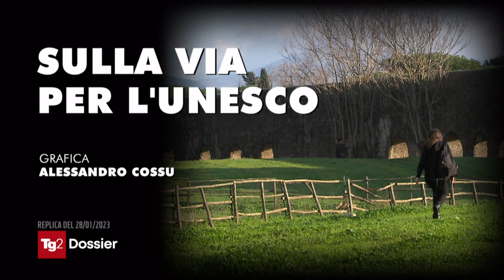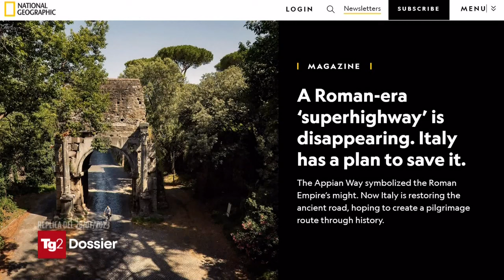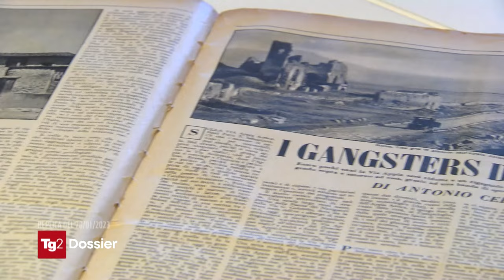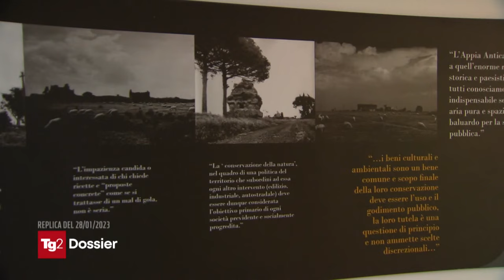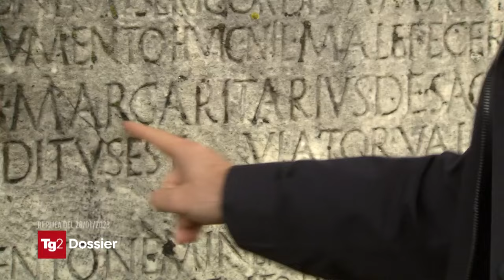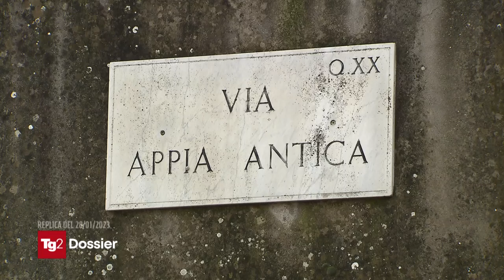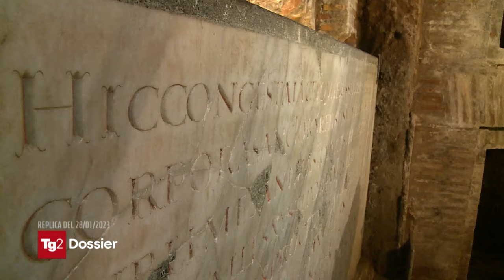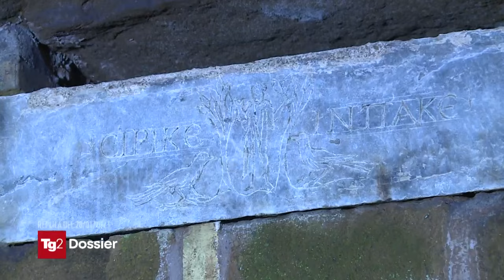Via Appia - On the road to UNESCO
There is talk of the Via Appia, a candidate to become a Unesco site. The memorandum of understanding was signed on 10 January at the Baths of Diocletian. A candidacy that also includes the Trajan variant for a total of nine hundred kilometres. A project involving four regions, twelve provinces and metropolitan cities, fifteen parks, twenty-five universities and the Pontifical Commission for Sacred Archaeology. The Via Appia, built between the 4th and 3rd centuries BC, is a direct link between Rome and Capua (subsequently extended to Brindisi) with a straight and easy route, with characteristics that later became fundamental for the entire Roman road network. A width of about 4.10 meters, a measure that allowed easy circulation in both directions and wide sidewalks. It was called by the ancients the Regina Viarum for the splendor of the sepulchral monuments that adorned its edges, along almost the entire route, such as the one dedicated to Cecilia Metella, built between 20 and 30 BC, for a Roman noblewoman belonging to a large and influential family. A journey through history, the one that the Appian way offers.